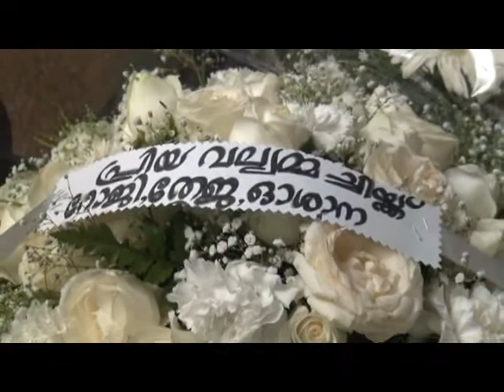Funeral of Annamma George Eruthickal